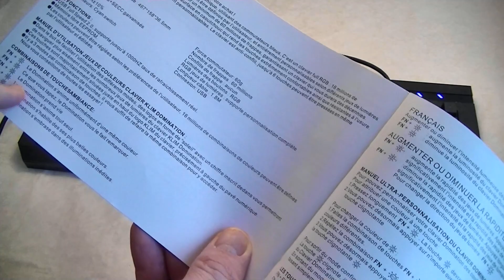[Cowcot TV] Présentation clavier KLIM Domination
High-Tech Expérience